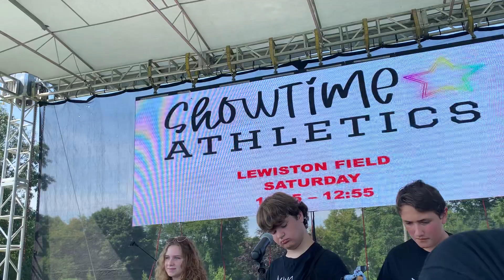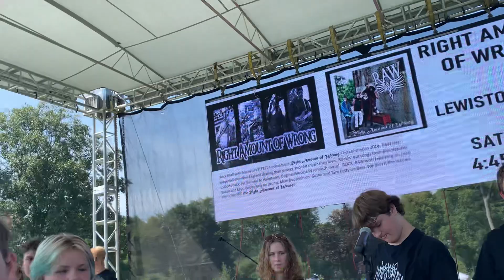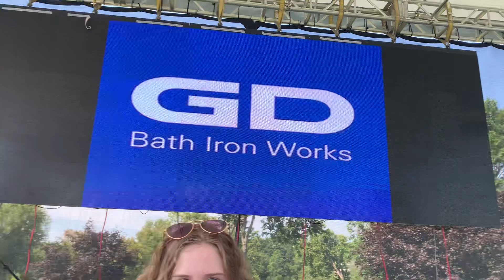Misery is Joy (Camp of Rock XVII, 2022) covers The Who’s “Who Are You”.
Probably the best band introduction in Camp of Rock history.